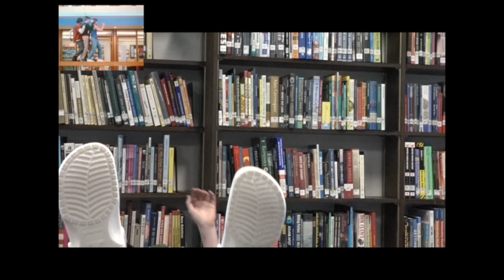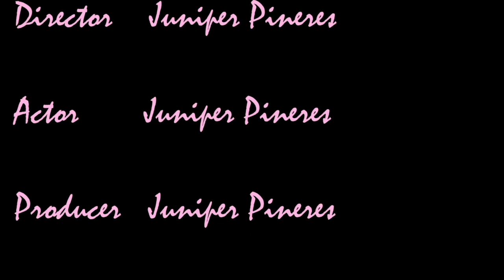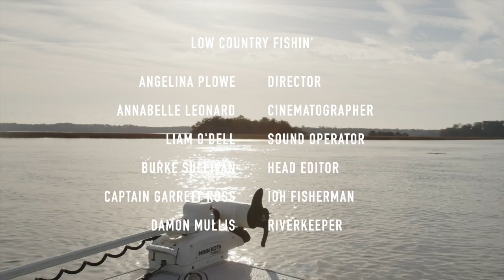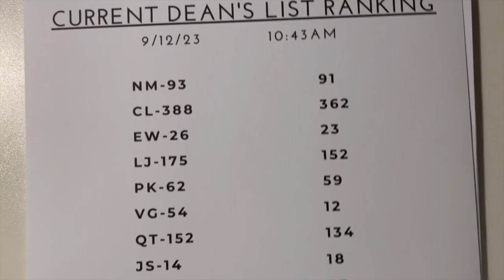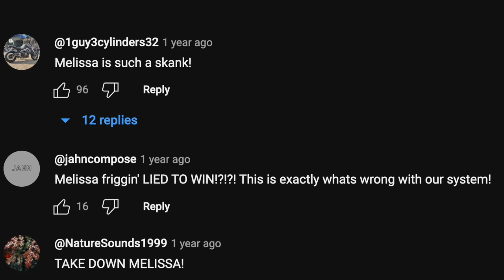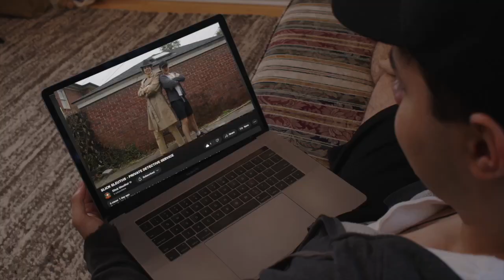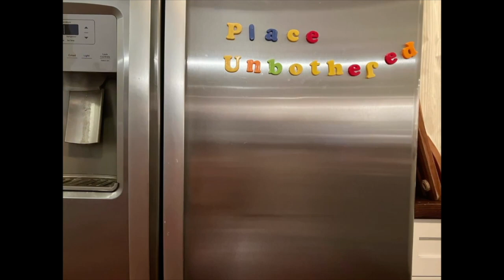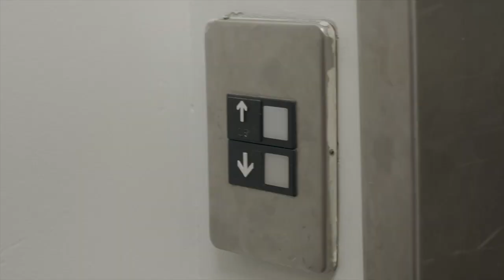18th Annual SAA Film & Media Festival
18th Annual SAA Film & Media Festival